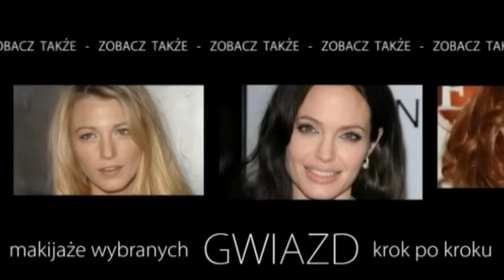MAKE UP w stylu Rihanny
MAKE UP w stylu Rihanny to proste...zobacz jak go wykonać